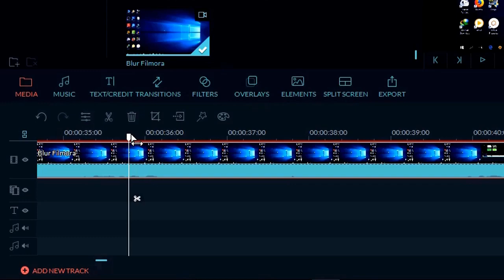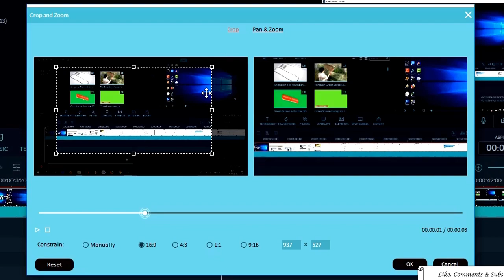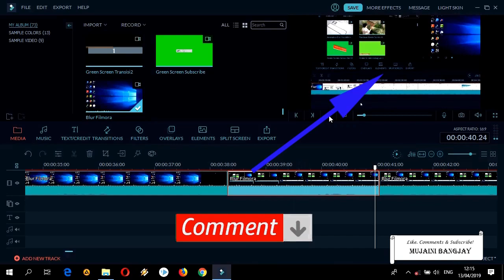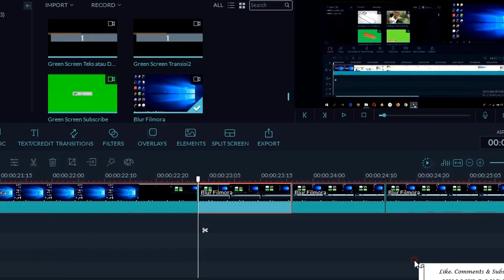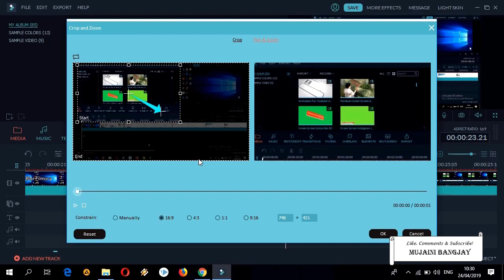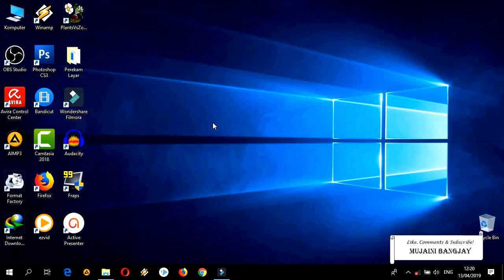Cara Menerapkan Zoom In dan Zoom Out di Filmora - Cara Zoom In di Filmora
Untuk menghasilkan video yang bagus dan berkualitas, kita memerlukan video yang menarik. Salah satu dari video yang menarik adanya zoom in dan zoom out, karena dengan cara demikian maka penjelasan yang kita paparkan akan mudah dipahami oleh penonton. Dalam video ini menjelaskan tentang cara zoom in dan zoom out menggunakan filmora.